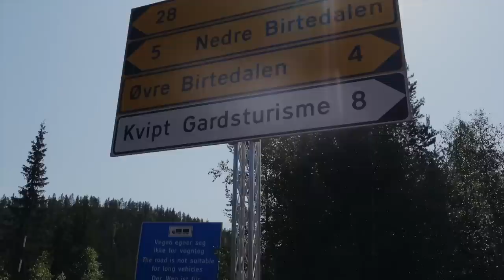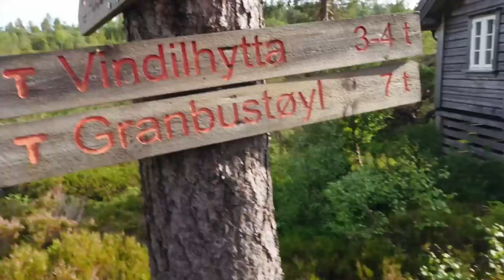NORWAY’S YOSEMITE!!!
Running from DNT cabin to DNT cabin. The perfect summer:))

Video: Sara Nerland
Subtitles: Mia Lindeland